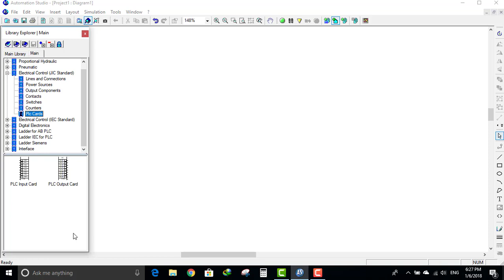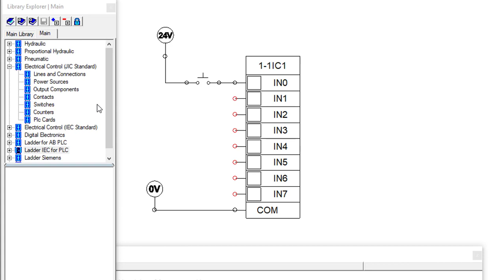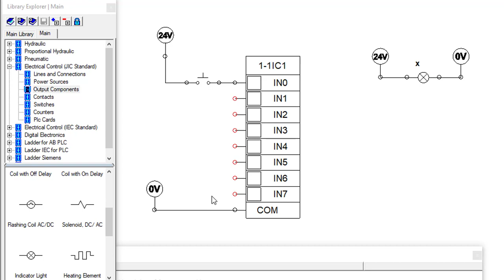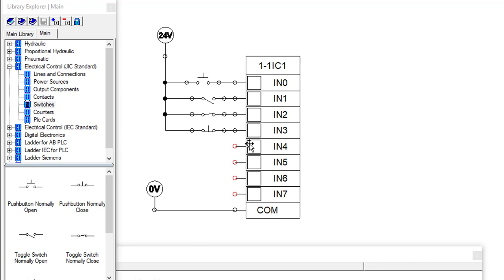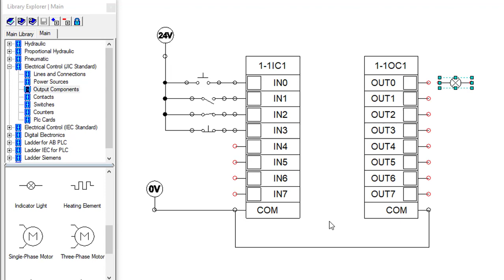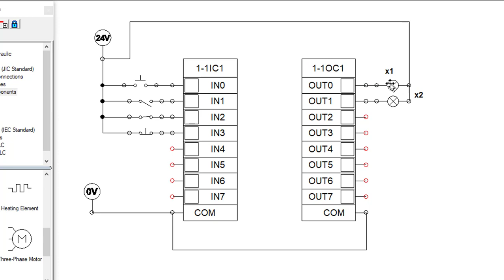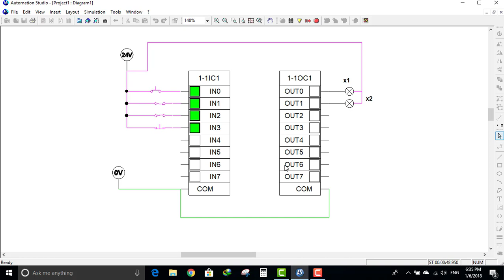#13/Automation Studio PLC/ wiring in&out block عربي